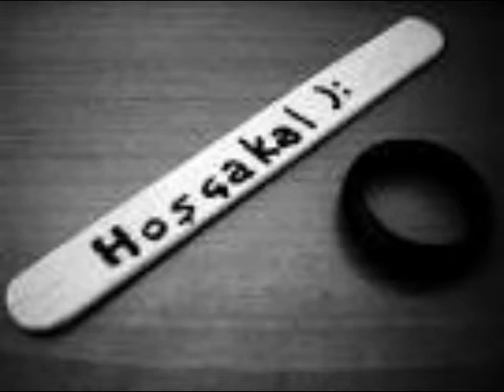Abela@ferhat batıgun@caresiz bela@hoşcakat